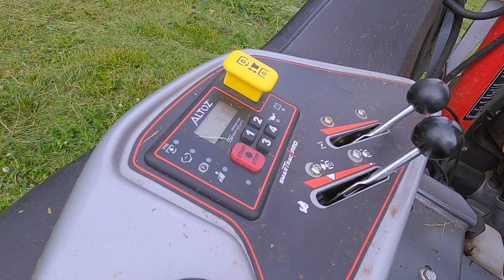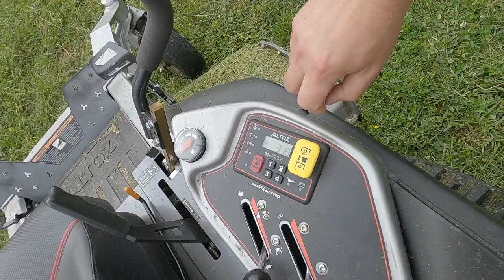Trying out the ALTOZ TRX 766 Rough Cut Mower! AWESOME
In this Video I try out a Altoz TRX 766 rough cut mower. Talk about what I like on the mower and what I dislike.  The review is at the end if you just want to jump to it.

Special thanks to my friend Adam for coming out and helping film this video.

Get Los Bandidos by Randall Breneman, Lincoln Grounds and over 1M + mainstream tracks

License ID: JrGvnvxaGE3